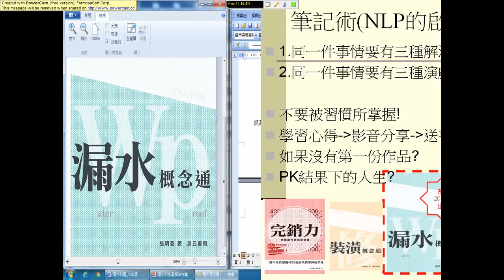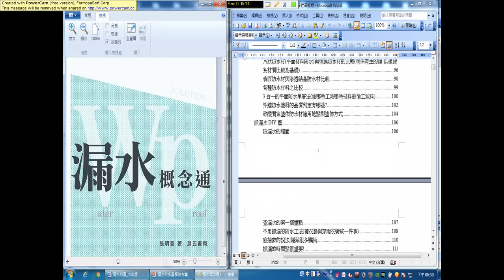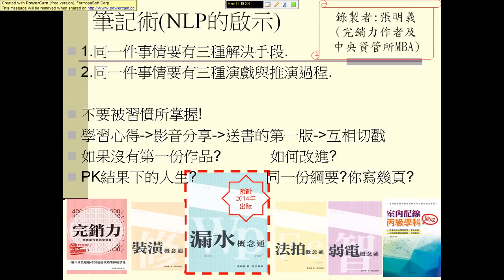筆記術與成功學 (自出版經驗談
筆記術與成功學(先寫下來再說)
創業有關的圖書: